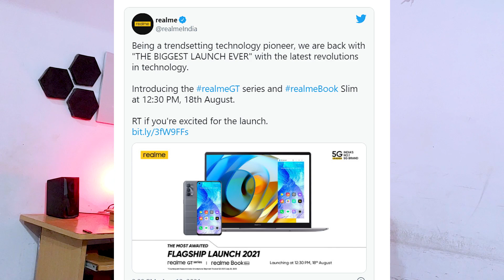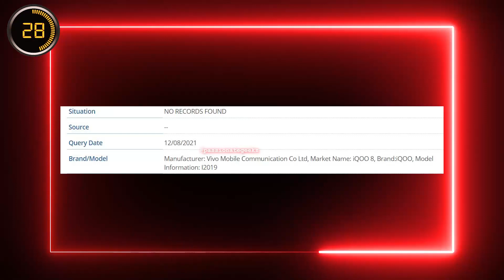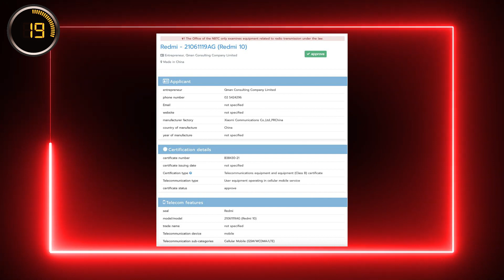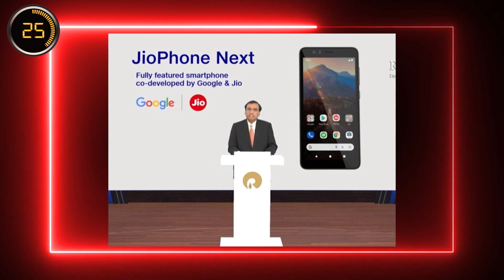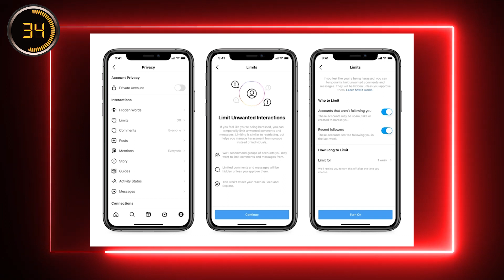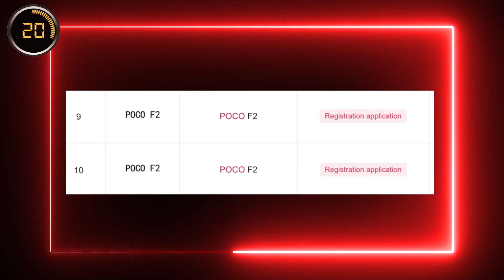Poco F2 New Mobile 🤔,Realme Laptop Full Details,RedmI 10 Soon,Black Shark 5 India Launch #503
Poco F2 New Mobile 🤔,Realme Laptop Full Details,RedmI 10 Soon,Black Shark 5 India Launch,Instagram #503
00:00 Intro
01:21 IQoo 8 Series India
02:10 Realme Book Full Specs Details
02:56 Mi Laptop India
03:40 Redmi 10 Launch Soon
04:17 Samsung S21 FE Full Details
04:58 Black Shark 5 India Launch Soon
05:30 Jio Phone Next Full Details
06:17 Instagram new Update
07:09 Mi Mobile With 200W Fastcharing
07:43 Poco F2 ?